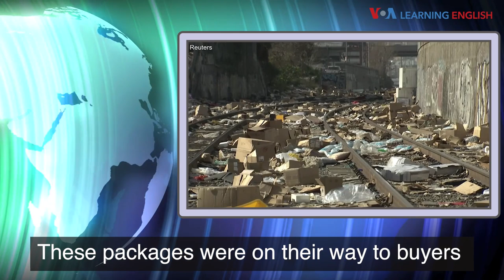News Words: Litter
Welcome to the Voice of America's News Words.
Union Pacific railroad cars in Los Angeles, California are a target of robbers.
Litter
These packages were on their way to buyers before they were damaged by criminals. The governor of California called the crimes "organized theft." He helped clean up the massive amount of litter from the tracks.
Litter is pieces of trash, or waste, left outdoors by humans.
It is one kind of pollution.
But litter can also mean something lovely. A litter of kittens, for example, are the newborn cats produced from a single pregnancy.